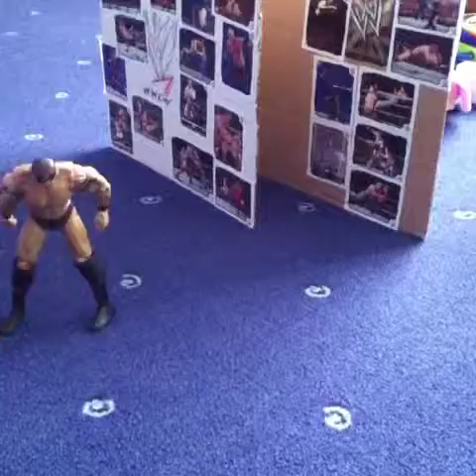WWEMF Episode 3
Hi everyone! I know again this isn't my best animation but you will see I get better throughout the episodes.